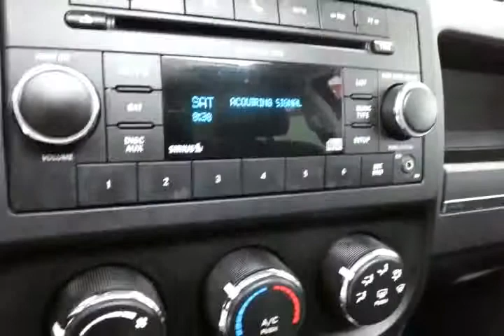2010 Jeep Patriot Oshkosh WI Sheboygan, WI B3657B - SOLD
Year: 2010
Make: Jeep
Model: Patriot
Trim: Latitude
Engine: 2.4L 4 cyls
Transmission: Manual 5-Speed
Color: Brilliant Black Crystal Pearlcoat
Mileage: 63139
Stock #: B3657B
VIN: 1J4NT1GB3AD655669
No trip is too far nor will it be too boring** Zoom Zoom Zoom!!! Standard features include: Quick Order Package 25B - Includes 115V Auxiliary Power Outlet Air Conditioning Bright Bodyside Molding Driver Seat Height Adjuster Front Passenger Forward Fold Flat Seat Heated Front Seats Latitude Badge Power Heated Fold-Away Mirrors Power Driver 1-Touch Windows Rear 60/40 Split Recline Seat Speed Control Wheels: 17' x 6.5' Aluminum Stain Repel Cloth Bucket Seats Sun/Sound Group - Includes 9 Boston Acoustic Speakers w/Subwoofer 4-wheel ABS brakes Traction control - ABS and driveline Head airbags - Curtain 1st and 2nd row Passenger Airbag 2.4 liter inline 4 cylinder DOHC engine Tilt steering wheel 4 Doors Front-wheel drive Fuel economy EPA highway (mpg): 28 and EPA city (mpg): 23 Tachometer External temperature display Transmission hill holder Stability control - Stability control with anti-roll Front seat type - Bucket Rear bench seats Intermittent window wipers Privacy/tinted glass Rear wiper Interior air filtration Power steering Clock - In-radio display Rear defogger Center Console - Full with covered storage... Are you looking for a Dealership you can trust and actually enjoy your car buying experiencea€¦look no further. Our Mission Statement is to treat our customera€TMs with enthusiasm in providing automotive products and services that exceed your expectations. Now many dealers may say things like this however at Sheboygan Chevrolet Chrysler we a€œwalk ita€ with pride! Our Sales personnel are non-commissioned which means we pay their wages not you! Having trouble finding that perfect vehiclea€¦please allow Sharon or Steve in our Internet Department help find it for you!

Address:
3400 S. Business Drive